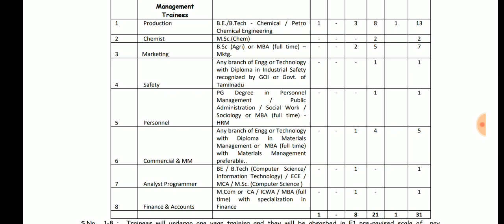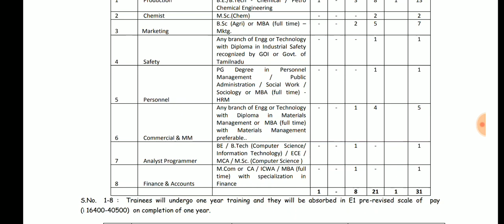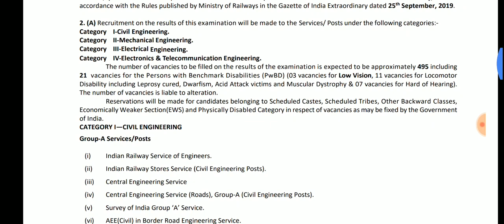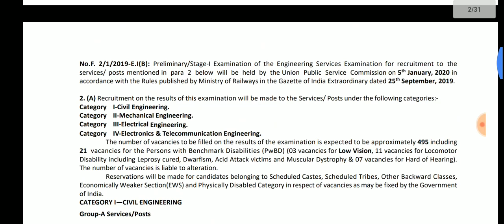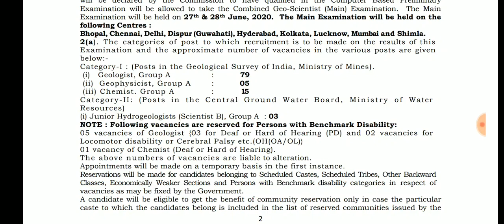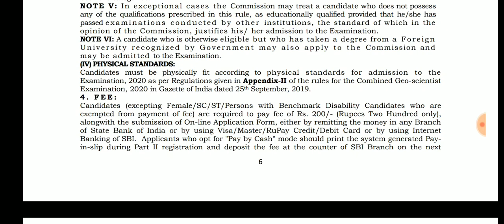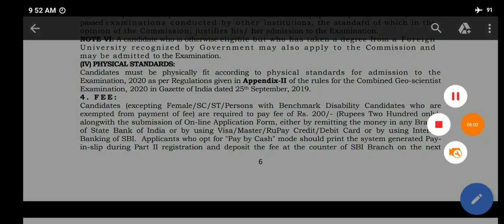மூன்று புதிய அரசு வேலைகள் list | latest tn gov job | salary-35,000 | மறக்காமல்அப்ளை பன்னுங்க....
3 important job.

₹ fertilizers limit .

₹ upsc engineering post.

₹ upsc.